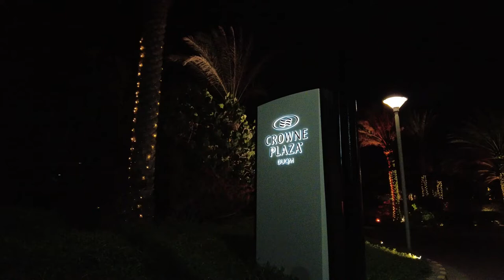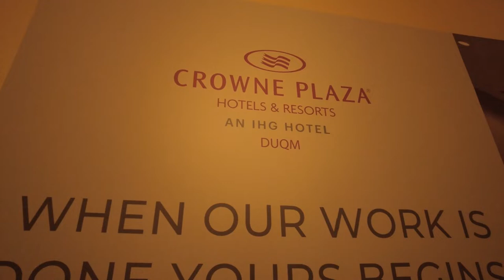Crown Plaza Hotels & Resorts | An IHG Hotel Duqm Oman